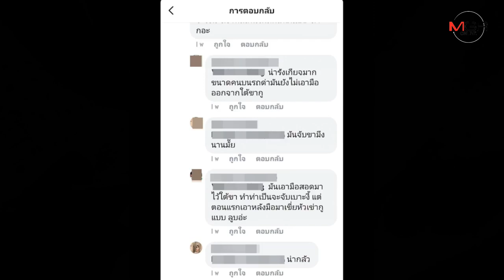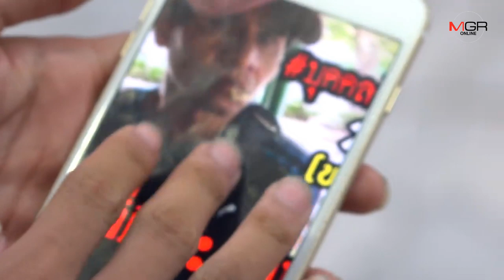ตำรวจรู้ตัวแล้ว! ไอ้โรคจิตลวนลามนักเรียนหญิงขอนแก่นบนรถสองแถว โซเชียลฯ แฉก่อเหตุบ่อย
12/07/2019 ตำรวจรู้ตัวแล้ว! ไอ้โรคจิตลวนลามนักเรียนหญิงขอนแก่นบนรถสองแถว โซเชียลฯ แฉก่อเหตุบ่อย
ศูนย์ข่าวขอนแก่น - นักเรียนหญิงโรงเรียนชื่อดังเมืองขอนแก่นขึ้นโรงพักแจ้งความต่อตำรวจหลังถูกชายวัยกลางคนลวนลามบนรถสองแถวขณะขึ้นรถจะกลับบ้าน ด้านโซเชียลฯ แฉชายรายนี้เคยก่อเหตุบ่อยครั้ง ล่าสุด ตร.ทราบตัวผู้ก่อเหตุแล้ว